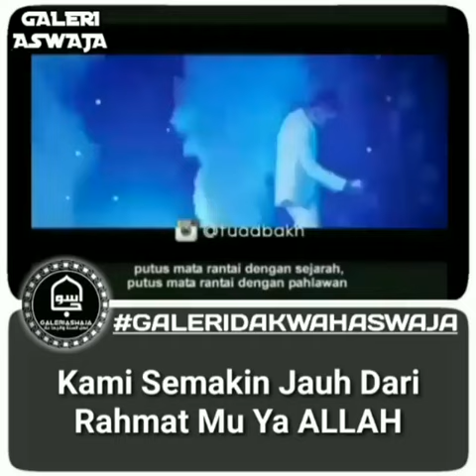Dampak Budaya Kepada Agama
Telah menceritakan kepada kami Yahya bin Ayyub dan Qutaibah bin Said dan Ibnu Hujr, mereka berkata;

telah menceritakan kepada kami Isma'il yaitu Ibnu Ja'far dari Al 'Ala dari bapaknya dari Abu Hurairah bahwasanya Rasulullah shallallahu 'alaihi wasallam telah bersabda:

“Barang siapa mengajak kepada kebaikan, maka ia akan mendapatkan pahala sebanyak pahala yang diperoleh orang-orang yang mengikutinya tanpa mengurangi pahala mereka sedikitpun.  Sebaliknya,  barang siapa mengajak kepada kesesatan, maka iya akan mendapat dosa sebanyak yang diperoleh orang-orang yang mengikutinya tanpa mengurangi dosa mereka sedikitpun. ”

( HR. MUSLIM No. 4831 - Kitab Muslim )